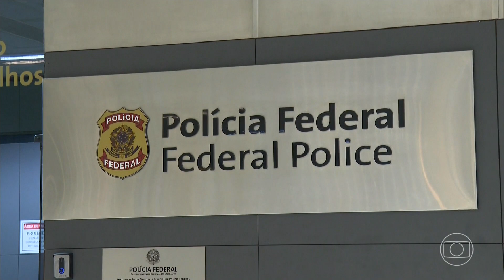(RBS TV) Encerramento Bom Dia Rio Grande e escalada Bom Dia Brasil | 09/11/2023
Apresentação: Simone Lazzari, Josmar Leite (Bom Dia Rio Grande) e Ana Paula Araújo  (Bom Dia Brasil)